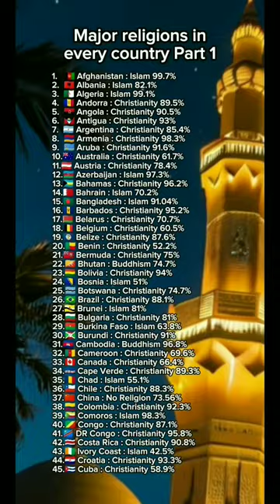Major religions in every country Part 1